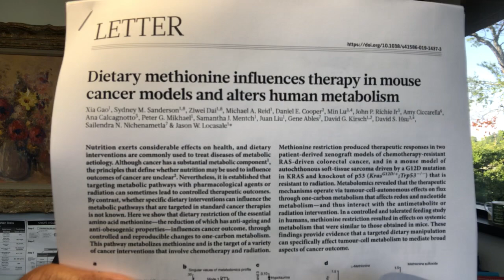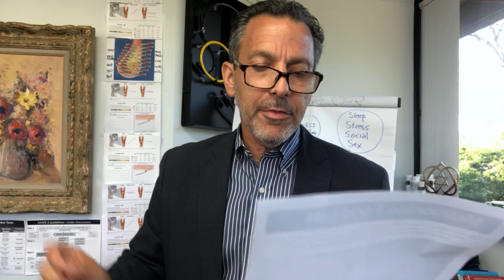A bad year to be a butcher part X: How low methionine diets may be the smart choice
Elegant mouse and human research on limiting methionine (rich in porks, bacon, Meat, chicken, eggs) on cancer cell metabolism.